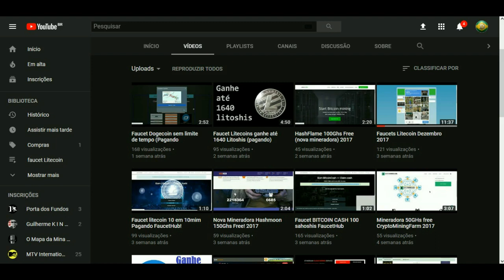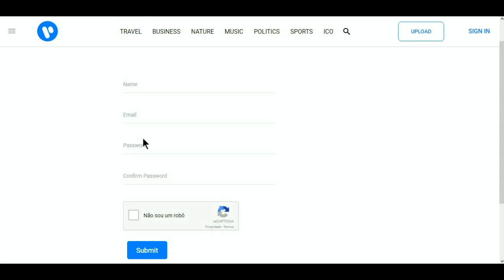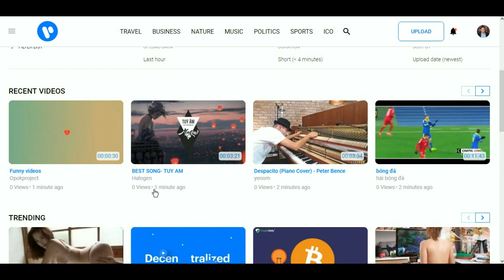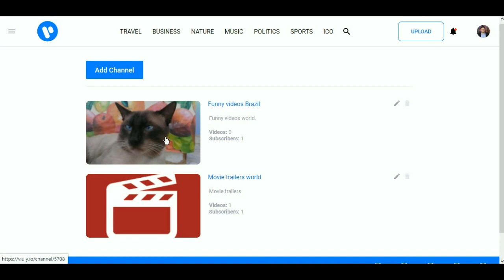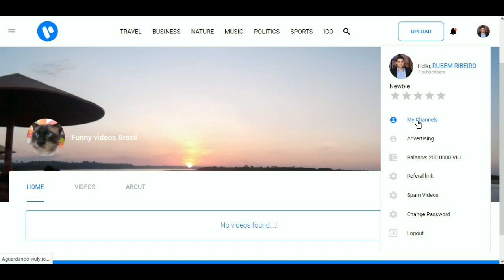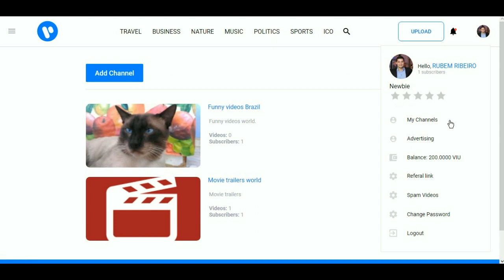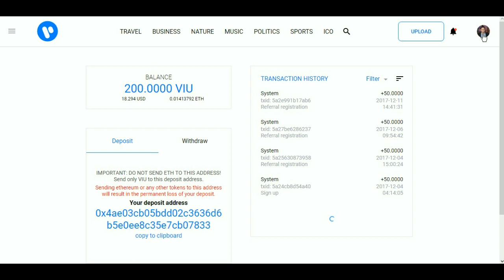Como Ganhar Tokens Viuly de graça (Valendo em Ethereum) 2018